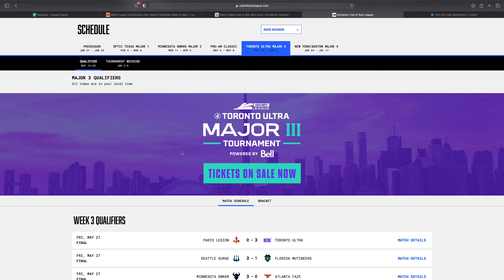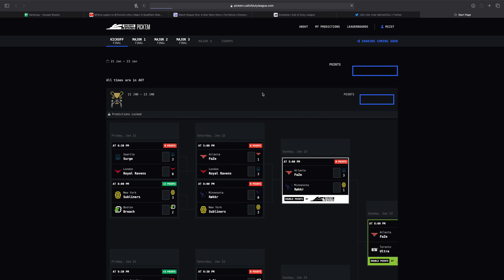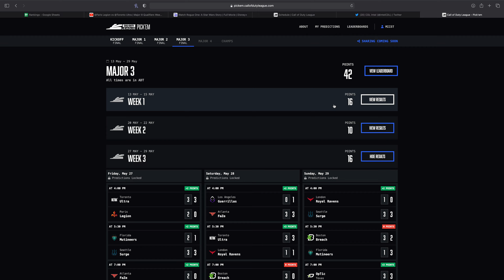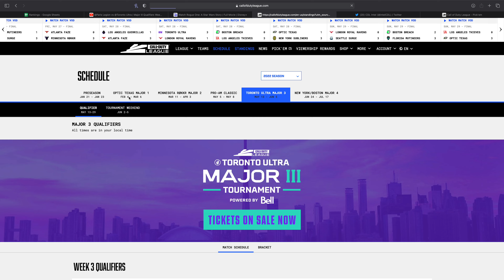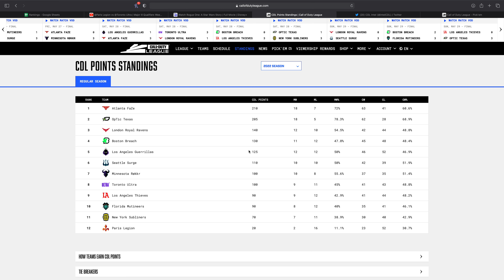Call of Duty League Major 3 Week 3 Reaction and Review (CDL 2022)